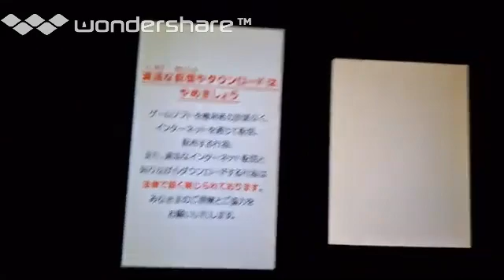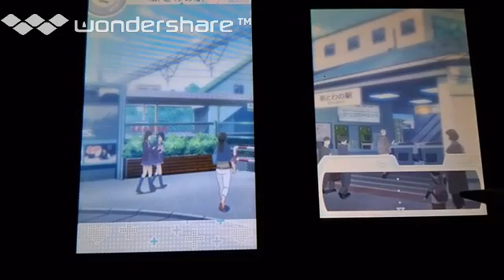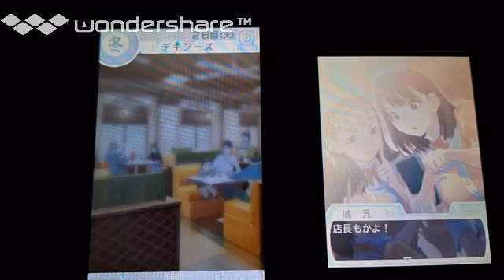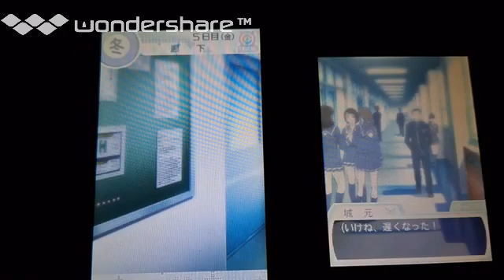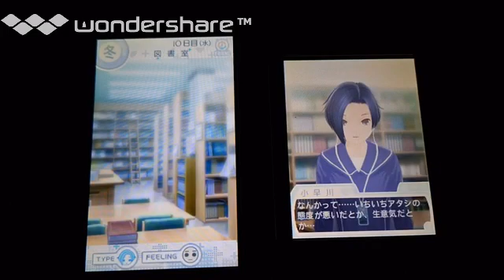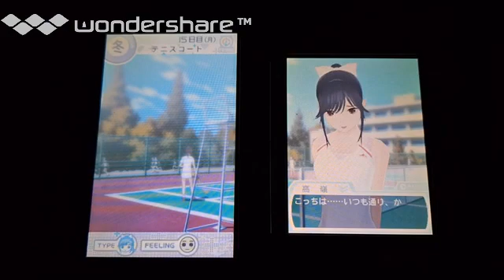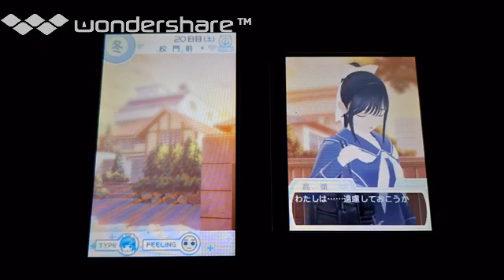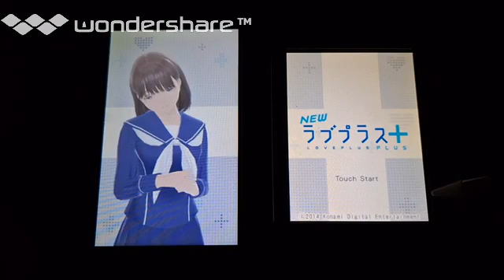[実況]「NEWラブプラス＋（3DS）」実機で初見プレイ！完全版（2回分・スマホ撮影）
過去の実況プレイより、2024年頃（最近）の動画の再編集版です。1回目が不備で無駄な時間が多かったため、その部分をカットとし、2回分をまとめました。スマホで撮影しています。直撮りなので、そういう意味では画質は悪いです。あと、自己満足のプレイなので、クリアを目指している訳ではありません。ご了承ください。ゲームの説明や、攻略法まで、喋りながらのプレイです。ゲームは、個人的にやりたいゲームを やっています。